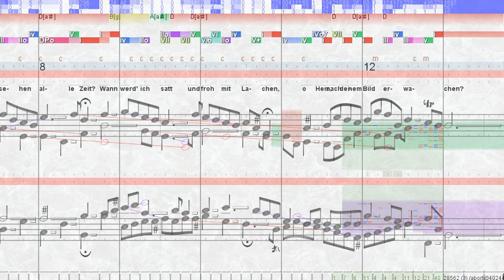BWV 492 O finstre Nacht, wenn wirst du doch